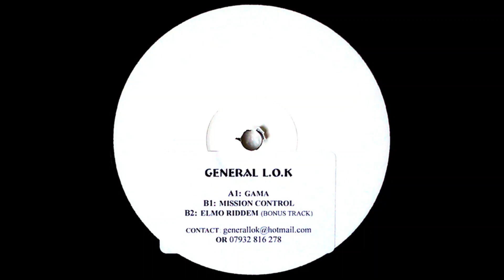General L.O.K - Elmo Riddim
Gama EP (2004)